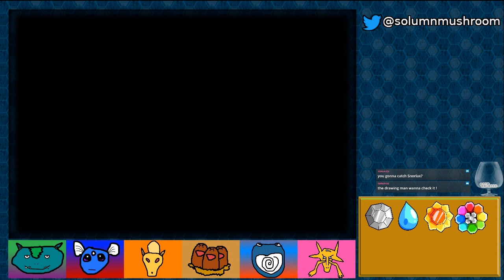Pokemon Leaf Green part 7 (1/2)